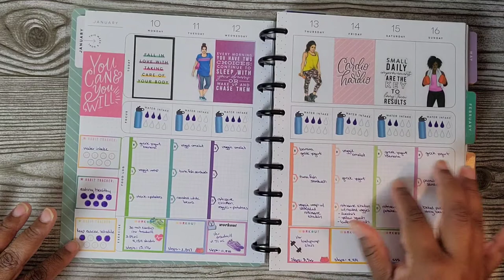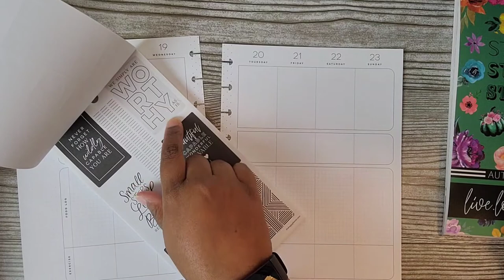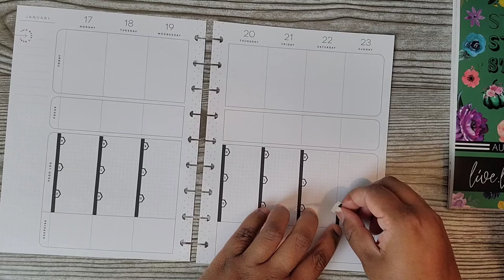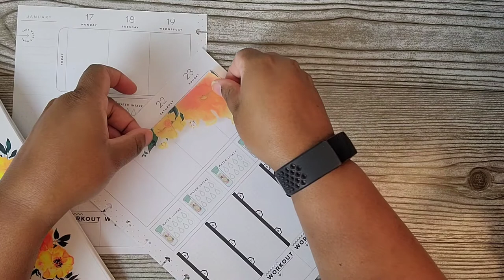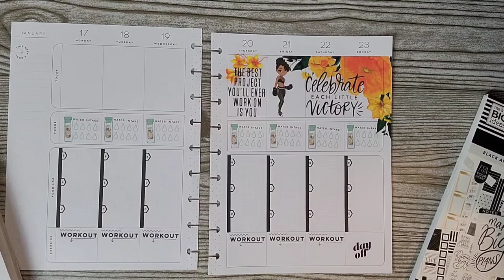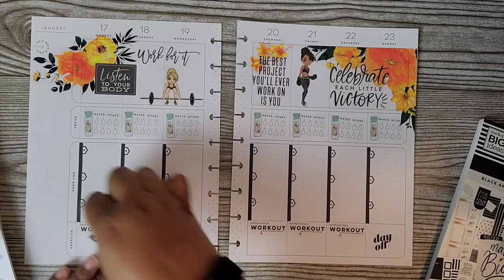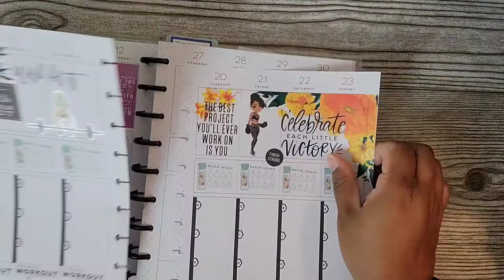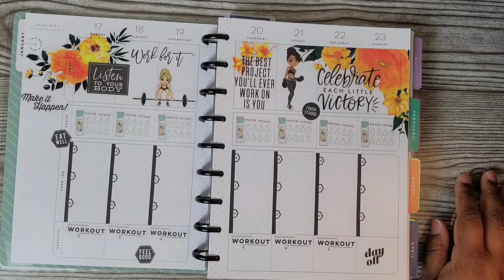Plan With Me - Fitness Planner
Stickers used in the spread:
Happy Planner's Healthy Hero sticker book and accessory pack. Along with Happy Planner's orange fitness sticker book.

I also used the fitness sticker pack from Capitol Chic Designs.